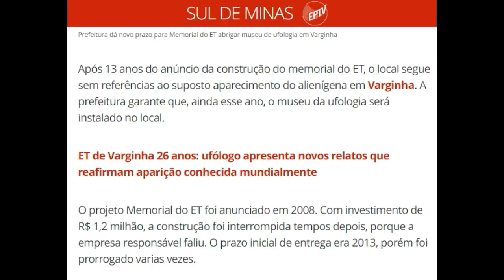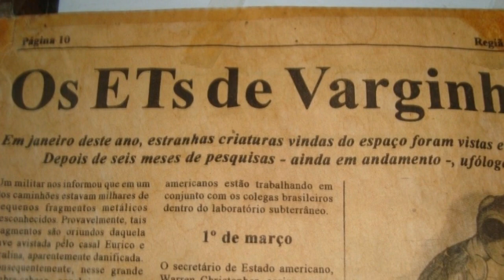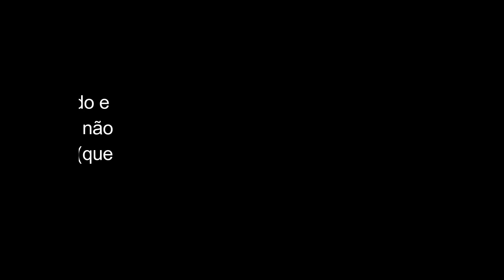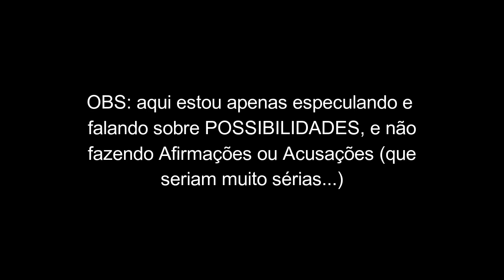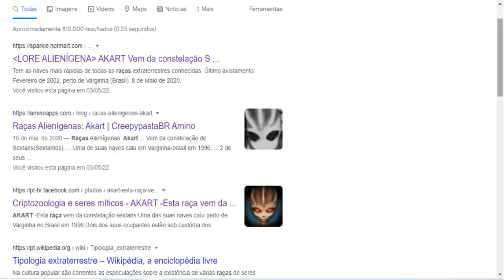A VERDADE SOBRE O CASO VARGINHA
O ET de Varginha é real ou apenas ficção? Se essa criatura é real, ela é de fato um ET, ou é possível que seja outra coisa? Saiba tudo nesse vídeo.

Outros casos famosos comentados durante o vídeo:
 - A Noite dos Óvnis de 1986;
 - A Operação Prato e o Caso Chupa-chupa;
 - Caso Arthur Bellet e a Raça Akart.

GRATIDÃO! 🙏